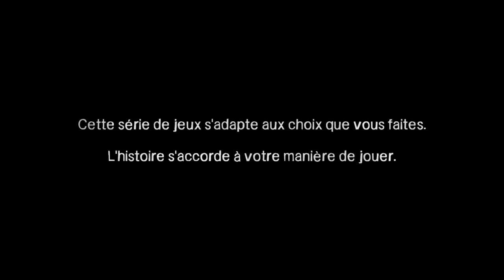The Walking Dead : 400 Days - Episode 1 : Vince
-DÉROULEEEE LA DESCRIPTION POUR GAGNÉ !-

Hello les gens ! C'est aujourd'hui que débute la suite de The Walking Dead saison 1 avec son DLC 400 Days qui nous feras vivre 5 petits épisodes de plus dans cette univers toujours aussi fantastique ! J’espère que le DLC vous plairas autant que le jeux de base, faites péter les likes ! Abonnés vous pour ne rien manquer sur la chaine, et pourquoi ne pas ajouter un petit commentaire des familles pour me donner votre avis !? Peace ! :D

Suis moi sur Facebook ici pour avoir des exclusivités, et interagir avec moi dans les commentaires de mes publications futurs